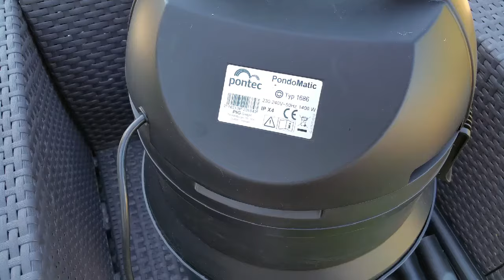(Oase Pondovac)PONDOMATIC PONTEC PART 1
Before Clean part 1